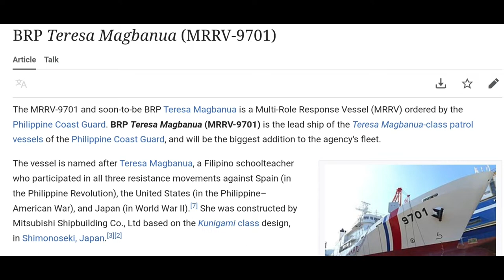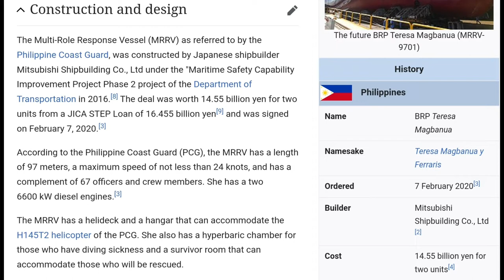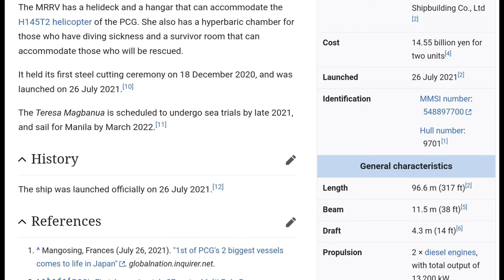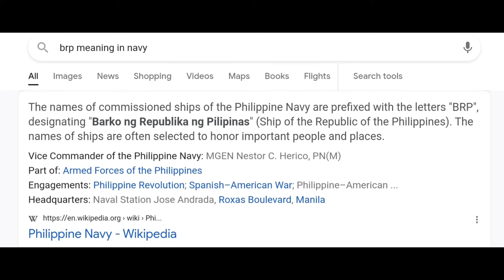WEST PHILIPPINE SEA!!! BABANTAYAN NA NG BRP TERESA MAGBANUA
Sa lahat po ng subscribers at magsusubscribe pa at patuloy na sumusuporta sa munting channel natin, libre po ang pagpapagawa ng legal documents gaya ng demand letters, promissory note, affidavit of loss, deed of sale, at iba pa. Email add po ng secretary ko yan. Salamat po sa inyong lahat! God bless...

Reaction/Commentary

This channel is made purposely in creating reaction videos, and/or making opinions about sports, politics, showbiz, travel, food, etc.

The objective is to share ideas and opinions to the general public to create an avenue for healthy discussions. Also, to bring happiness and relaxation to everyone and be relieved from stress of everyday living.

So, enjoy a happy, stress - free life even for a moment, and welcome to our new channel!

Together, let us make this channel alive.

Kindly support/subscribe to this channel, as this was created for cause i.e, to help the needy especially its own subscribers when the right time or when this channel comes to fruition the soonest time possible.

Peace and happiness be with you all!!!

IF YOU WANT YOUR VIDEO TO BE DELETED, PLS LET US KNOW THRU THIS EMAIL: , and we will do it as soon as possible for you hence, you need not make an action for a copyright strike/taking down the subject video.

Thank you for your utmost understanding. More power!